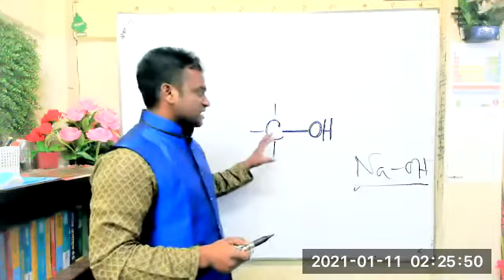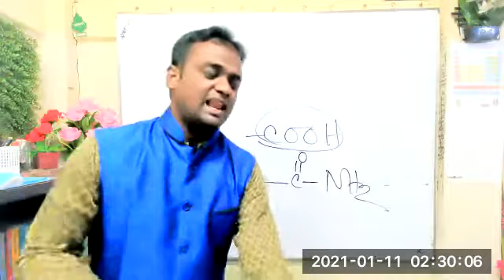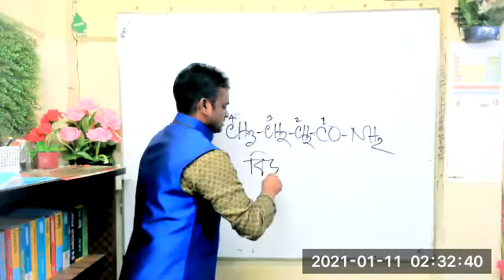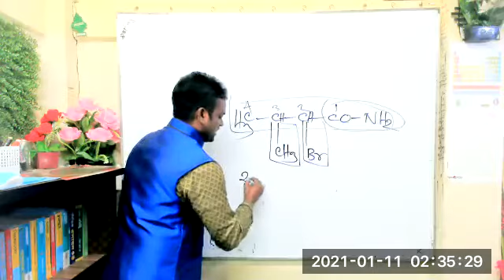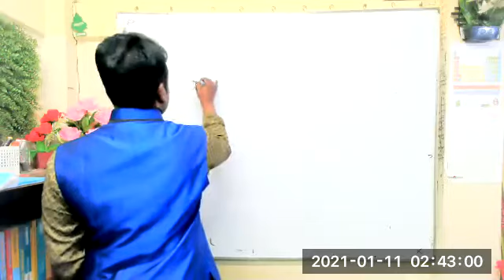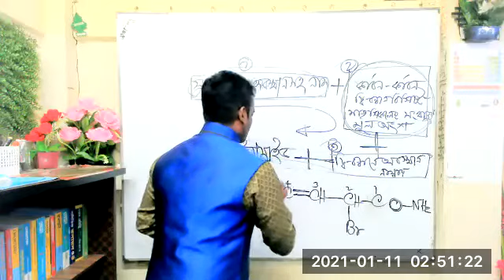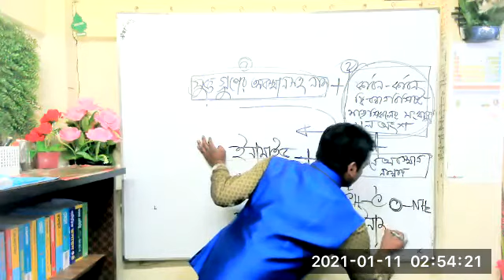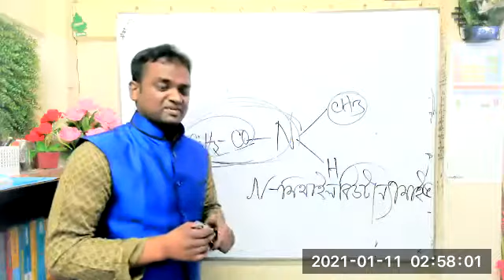জৈব রসায়ন@5: অ্যামাইডসমূহের নামকরণ( সিজন ০১)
এই সিজনে তোমরা একাদশ ও দ্বাদশ শ্রেণীর জৈব রসায়নের অ্যামাইডসমূহেরIUPAC নামকরণ করতে পারবে।